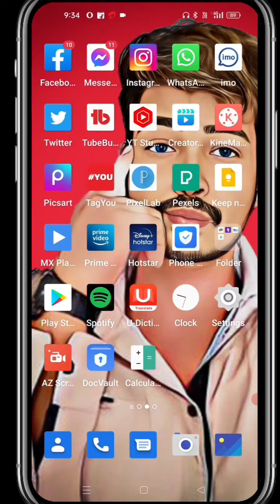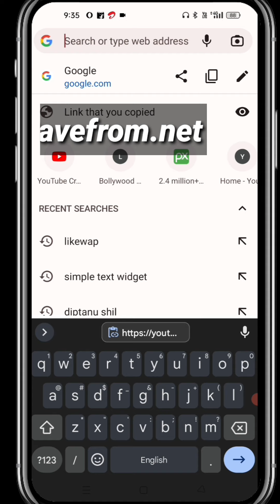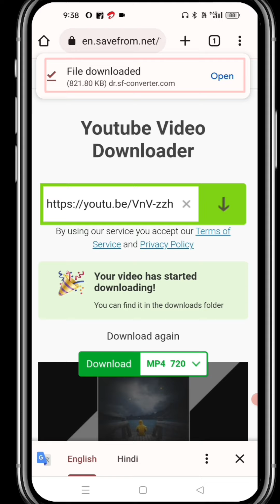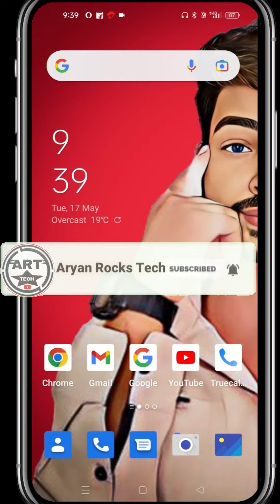Youtube video ko Whatsapp status kaise banaye ! WhatsApp status on YouTube ! WhatsApp status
( This___video_____About )

हेलो दोस्तों आज की इस वीडियो में हमने आप लोगों को यह सिखाया है कि आप लोग किस तरह कैसे YouTube के videos को अपने whatsapp status में कैसे लगा सकते हो दोस्तों उम्मीद करता हूं आप लोगों को यह वीडियो बहुत ही पसंद आएगी अगर वीडियो में कुछ भी कंफ्यूजन हो तो कमेंट बॉक्स में बताना हम कमेंट बॉक्स से आपकी सहायता करने की कोशिश करेंगे और वीडियो अच्छा लगे तो वीडियो को एक लाइक जरूर करना और अपने दोस्तों के साथ भी शेयर करना साथी में चैनल पर नय हो तो हमारे चैनल को सब्सक्राइब करना  धन्यवाद ।।

In this video keyboards 👇❤️👇

1)Youtube video ko Whatsapp status kaise banaye
2)WhatsApp status on YouTube
3)how to set youtube video as whatsapp status
4)youtube ka video whatsapp status kaise lagaye
5)WhatsApp status on YouTube video
6)youtube se video whatsapp status par kaise dalen
7)youtube se video whatsapp par kaise dalen
8)youtube se video ko whatsapp status kaise banaye
9)youtube video whatsapp status pe kaise rakhe
10)यूट्यूब से स्टेटस कैसे डाउनलोड करते हैं?
11)व्हाट्सएप पर यूट्यूब स्टेटस कैसे डालते हैं?
12)YouTube se whatsapp status kaise lagaye without link
13youtube ki video whatsapp status kaise lagaye
14)youtube se video whatsapp status par kaise lagaye
15)heart touch WhatsApp status

click and most watch guys

(__________ DON'T FORGET_____________)